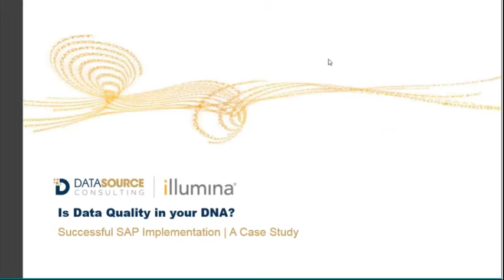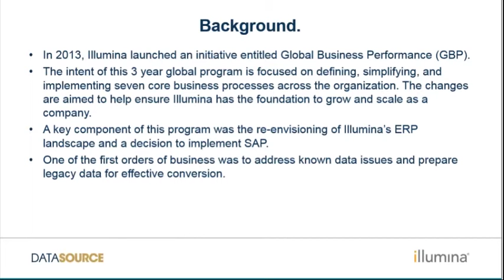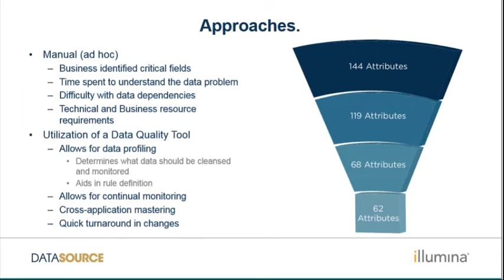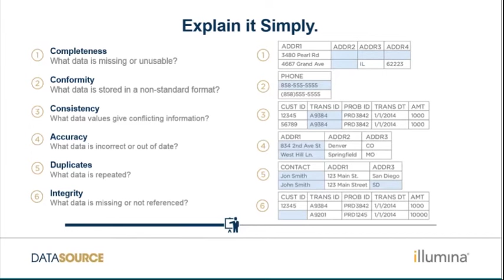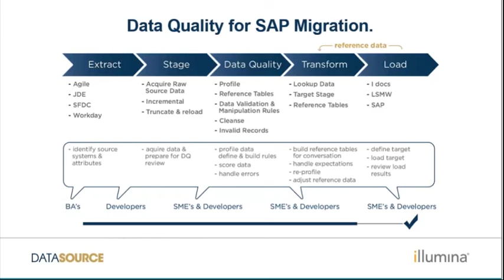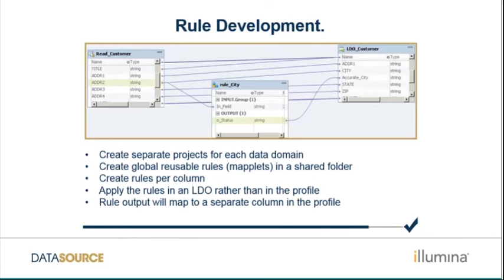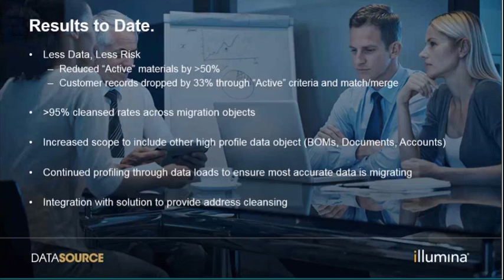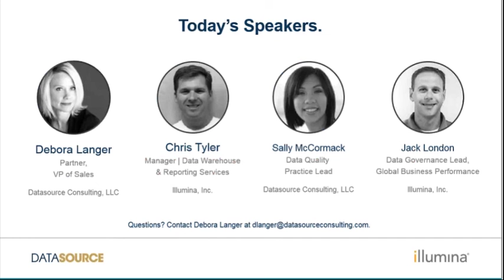Is Data Quality in Your DNA?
"Is Data Quality in Your DNA" is the case study of Illumina, a leading manufacturer of tools for genetic research. The case study follows Illumina as they migrate over 100 legacy ERP systems into a single ERP environment.